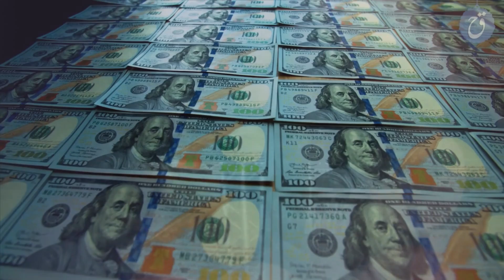فضّلت لاعب برشلونة على نجل رئيس مشهور وهذه هي حقيقة أصولها العربية - قصة حياة شاكيرا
نحن اليوم أمام قصة حياة فريدة من نوعها .. بطلتها المغنية الشهيرة شاكيرا .